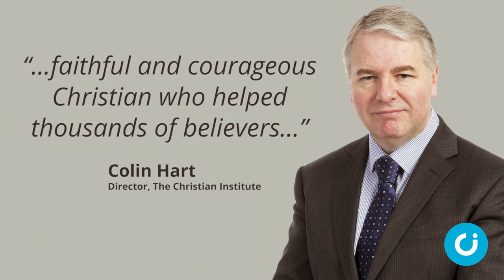CI Bitesize: Mike Ovey: 1958-2017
Tributes have been paid to Revd Dr Mike Ovey, head of Oak Hill theological college, who has died unexpectedly at the age of 58. Read the story in full